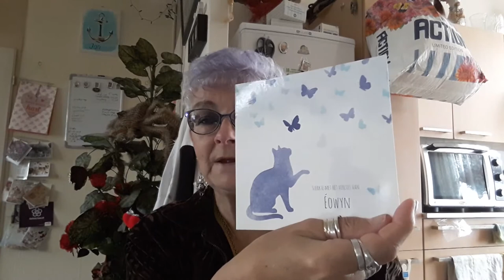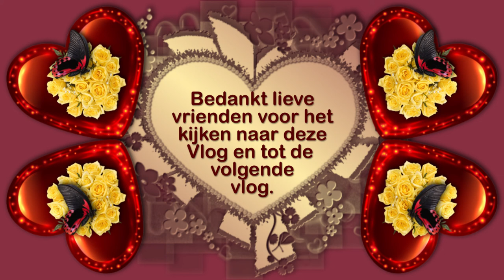Vrijdag 30 oktober Astrid is al druk Carin aan de tel Rebecca op visite #925